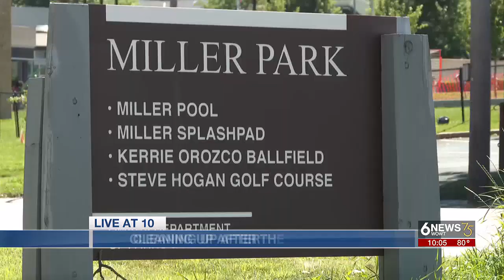Citizens help clean North Omaha after storm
Miller Park wasn't spared during Tuesday night's storm.